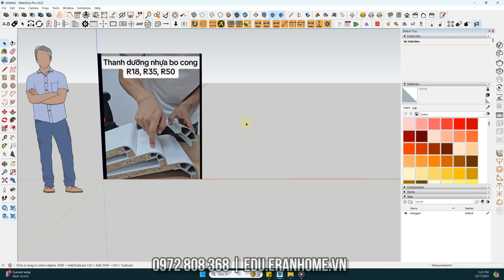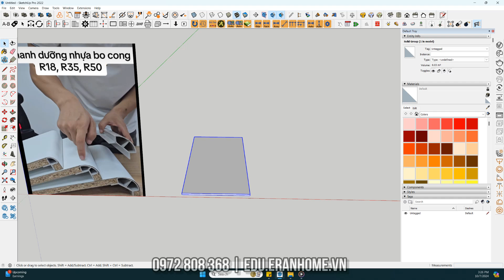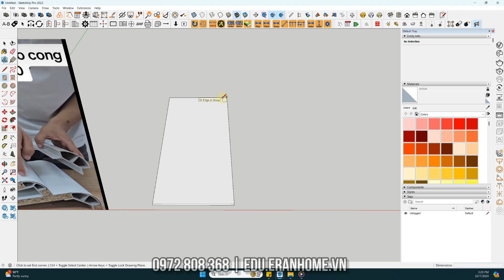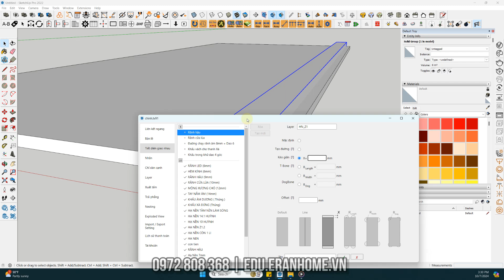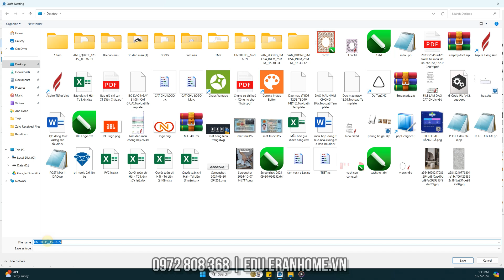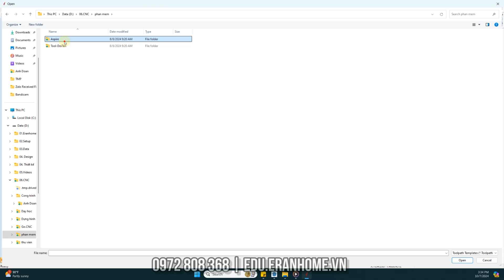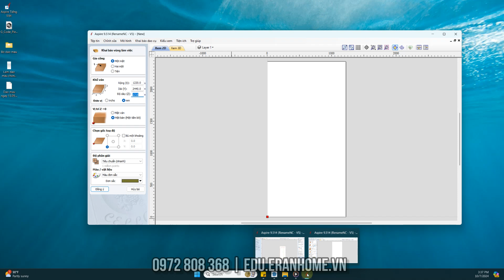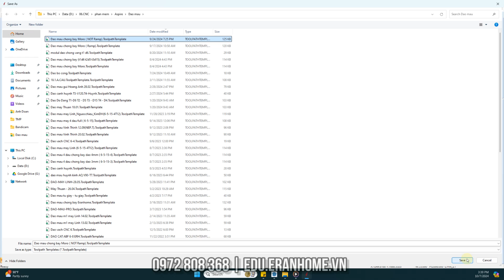Hướng dẫn hạ nền dùng cho thanh dưỡng uốn cong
Nhận đào tạo vận hành CNC với Sketchup & ABF
Các khoá học & tài liệu trong video có hết ở đây